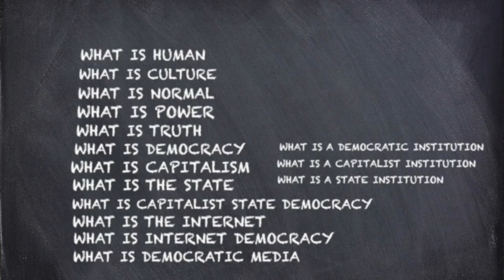Questions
Humble and indebted to all the people involved in producing the material I have borrowed for my video mixtape.
Please visit their sites to see their works in original display:

                               VIDEO AND IMAGE RESOURCES

                             MUSIC AND SOUND RESOURCES

Enter The Void (2009) by Gaspar Noé